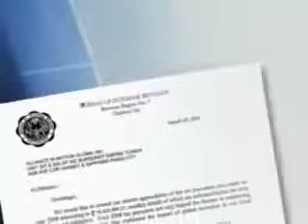LETS WATCH THIS:AIM GLOBAL INC B I R Congratulates AIM GLOBAL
B.I.R Congratulates AIM GLOBAL for being one of the top 20,000 Tax Contributors on Year 2008
LEGAL NETWORKING COMPANY FOR 9YEARS. LETS WATCH THIS GUYS:
HOW TO JOIN AND BE PART OF OUR CHAMPION TEAM PLEASE ADD ME AT FACEBOOK